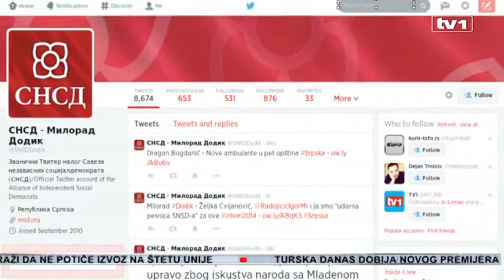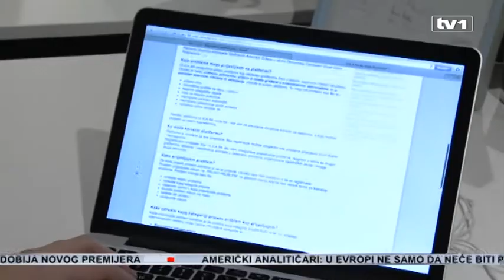Velika uloga društvenih mreža i internet medija u izbornoj kampanji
Politika, kao i stranački lideri, sve se više sele iz realnog svijeta u virtuelni. I to virtuelno djelovanje itekako će se pojačati pred izbore.  Društvene mreže i internet portali odigrat će veliku ulogu u predstojećoj izbornoj kampanji. Stav je ovo analitičara koji tvrde da će plačenici političkih partija preuzeti virtualni prostor u našoj zemlji.